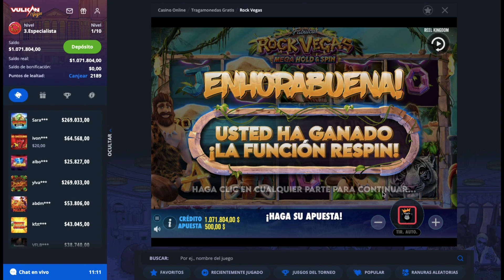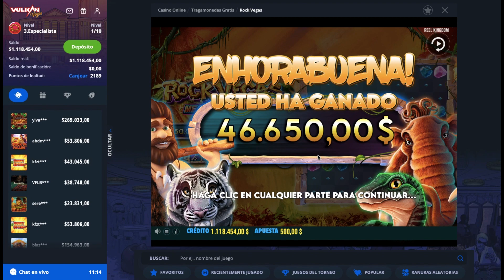Casino online dinero real Argentina 2022 / Mi estrategia para ganar rápido y con confianza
✅ Links a mis casinos online argentinos favoritos ▶ en los comentarios!

Hola a todos, mi nombre es Sebastián y me encanta jugar en un casino online en Argentina. Si lo hace todo bien, puede ganar mucho dinero aquí mientras juega a las tragamonedas en línea...